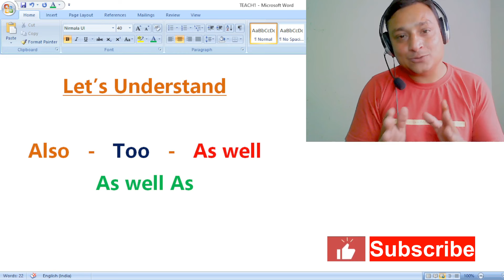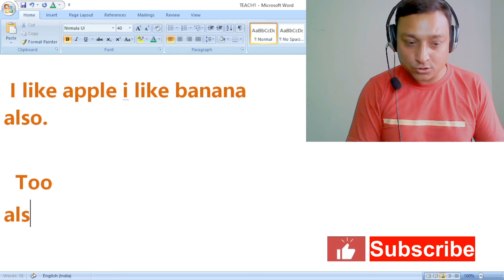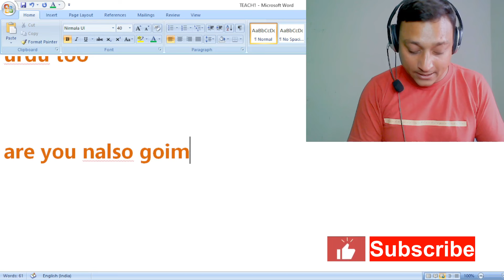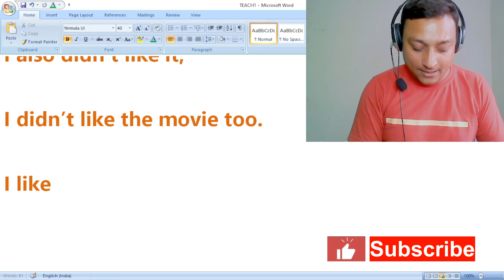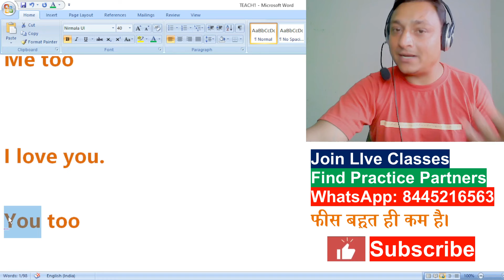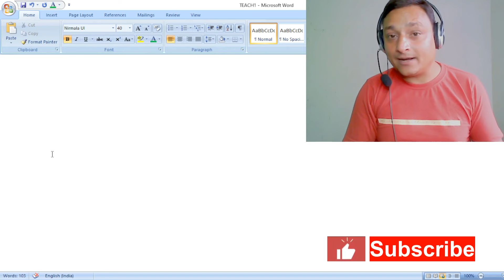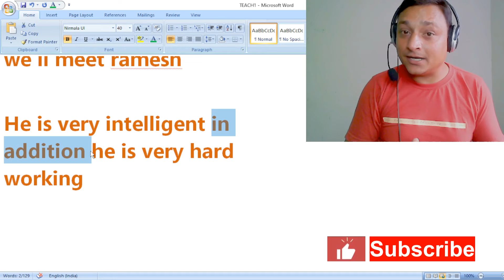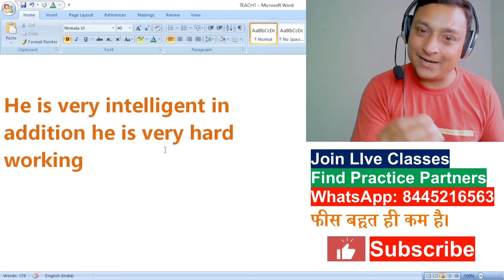How To Use- Too, Also, As Well As, As Well, In Addition, In A Sentence In English